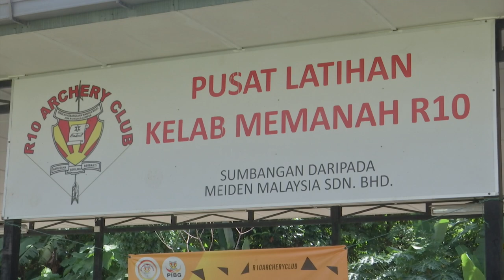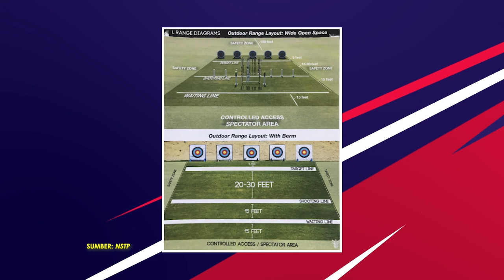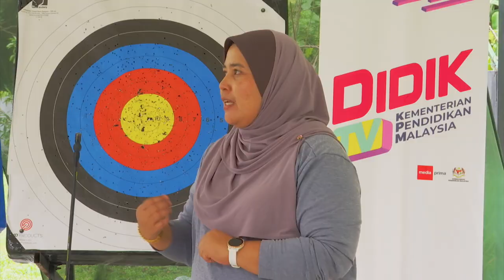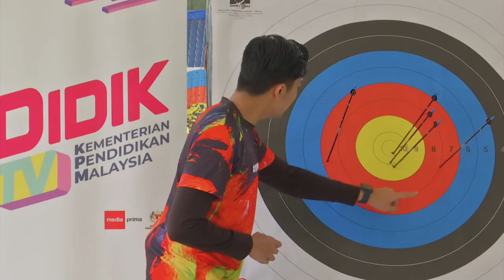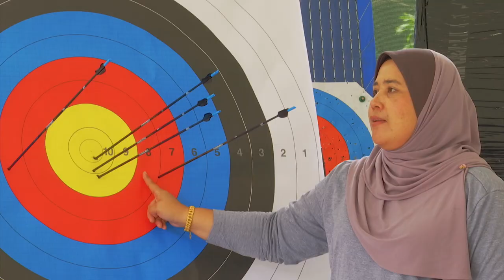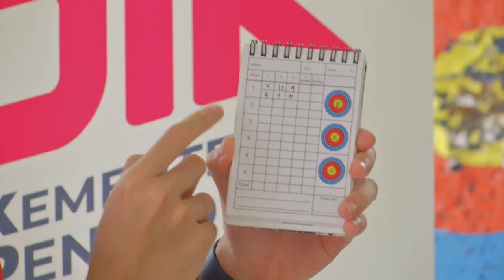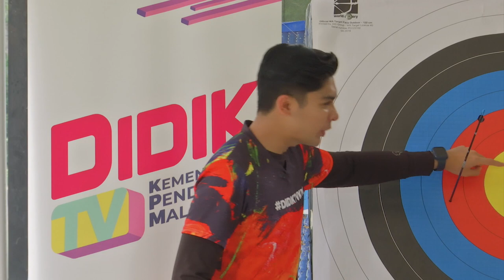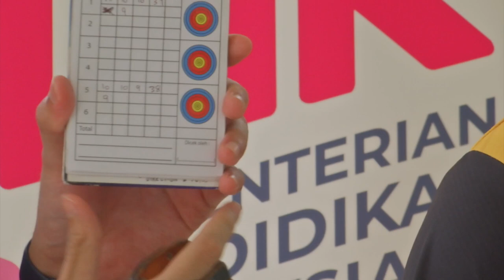SUKAN 2022 Q3 Q4 EP 4